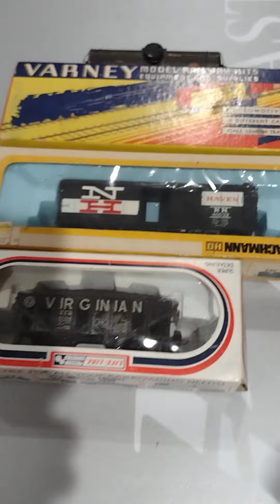May 10, 2022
Old train 🚂 my toy box old train! N scale, HO scale,